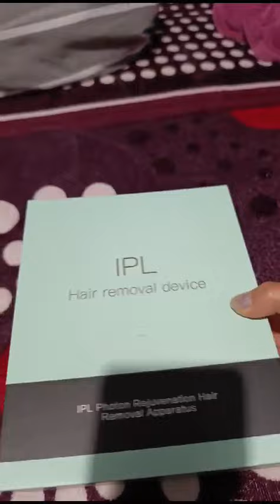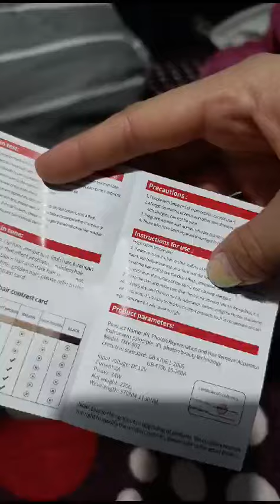IPL Hair removal device (UNBOXING ) | Photon rejuvenation Hair removal apparatus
aparato rejuvenecedor de pelo